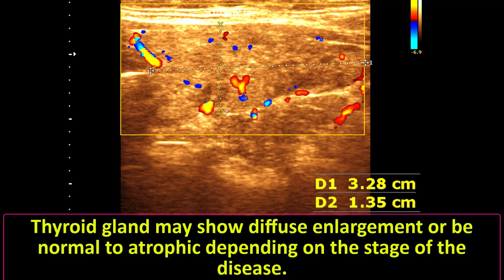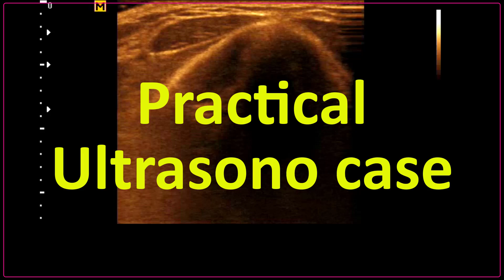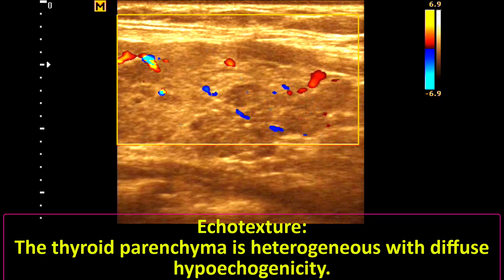Understanding Ultrasonographical Features of Chronic Thyroiditis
Understanding Ultrasonographic Features of Chronic Thyroiditis | Sonographic Prediction of Chronic Thyroiditis

Echotexture:
The thyroid appears heterogeneous and hypoechoic compared to normal thyroid tissue.

Diffuse echotexture changes across both lobes, with a "patchy" or "mottled" appearance.

Size:
The thyroid gland may show diffuse enlargement or be normal to atrophic depending on the stage of the disease.

Atrophy is more common in longstanding cases, whereas in early stages, it may be mildly enlarged.

Vascularity:
Increased vascularity may be seen on Color Doppler imaging, often called a "thyroid inferno" pattern, especially in active stages.

In chronic, longstanding cases, vascularity may decrease as the gland atrophies.

Presence of Nodules:
Small hypoechoic nodules or pseudo-nodules may be observed within the gland, often without a distinct capsule.

These pseudo-nodules are usually lymphocytic infiltration and fibrosis regions rather than true nodules.

Cervical Lymph Nodes:
In some cases, reactive lymph nodes may be present in the cervical area due to the autoimmune response.

Additional Findings:
Possible presence of microcalcifications.
Coarse echogenic bands can indicate fibrosis in advanced cases.

Sample Sonographic Report for Chronic Thyroiditis

Clinical Indication: Suspected chronic thyroiditis, with clinical signs of hypothyroidism.

Findings:

Thyroid Size:
Right lobe: Normal in size ( 32.8mm x 13.5 mm x 15.3 mm).
Left lobe: Normal in size (36.2 mm x 14.8 mm x 15.3 mm).
Isthmus thickness: A/P diameter 2.2 mm, within normal limit.

Echotexture:
The thyroid parenchyma is heterogeneous with diffuse hypoechogenicity.

A patchy appearance is noted, consistent with lymphocytic infiltration.

Vascularity:
Increased vascularity is seen on Color Doppler, which is typical of thyroiditis.

Nodularity:
Several small hypoechoic pseudo-nodules are present, without distinct margins or capsules.
No suspicious solid nodules were identified.

Impression:
Findings are consistent with chronic thyroiditis, likely Hashimoto’s thyroiditis.

Suggest clinical correlation with thyroid function tests (T3, T4, TSH) and antibody levels (anti-TPO, anti-thyroglobulin).

Welcome to Unified Medicare! The content provided on this channel is for informational and educational purposes only and is not intended as medical advice.

Unified Medicare makes no representations or warranties about the accuracy, completeness, or suitability of the information contained in the videos.

By accessing and viewing the content on this channel, you agree to the terms of this disclaimer. Please consult a qualified healthcare professional if you have any specific concerns or questions.

 ThyroidGland,
ThyroidHealth,
thyroid function,
ThyroidDisorders,
Hypothyroidism,
Hyperthyroidism,
ThyroidNodules,
MultinodularGoiter,
ThyroidCancer,
ThyroidHormones,
Endocrinology,
ThyroidUltrasound,
thyroid disease,
ThyroidSymptoms,
ThyroidTreatment,
ThyroidTesting,
TSH,
ThyroidAwareness,
ThyroidBiopsy,
ThyroidCare,
thyroid adenoma,